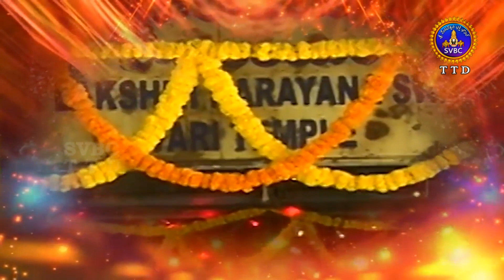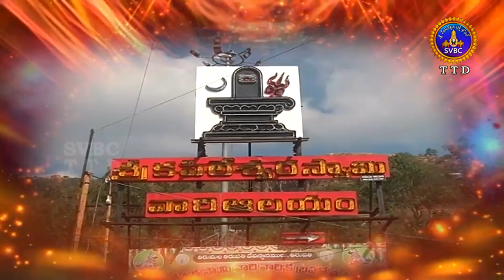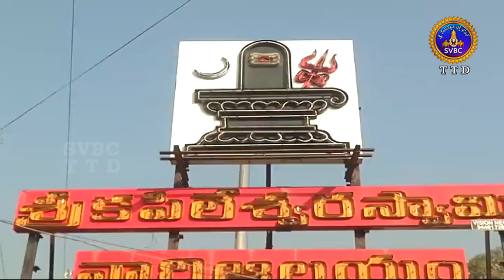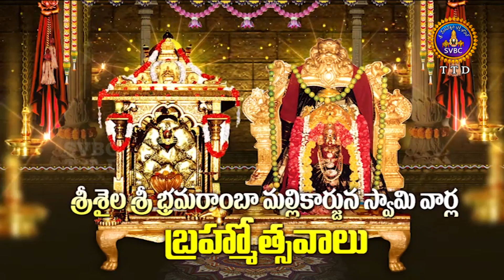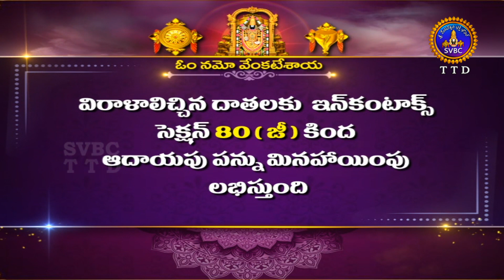Sri Kapileswara Swamy Vari Brahmotsavalu || Kapilatheertham || Tirupati || 16-02-2023 || SVBC TTD